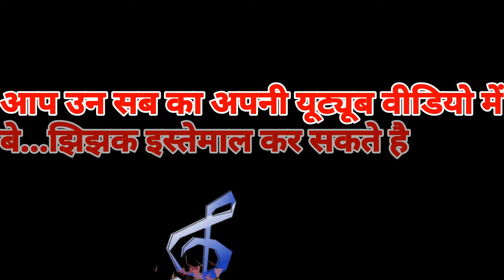Dance||Suspense||Best Background Music Without Any Copyright Strike||NCS||NCM||No Copyright Music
Any Body Can Use This Music
Without Any Copyright Strike...

100% Copyright Strike Free Music